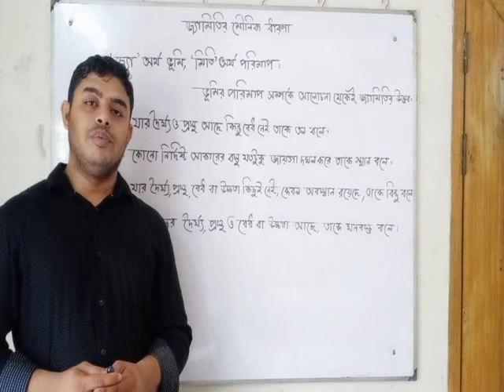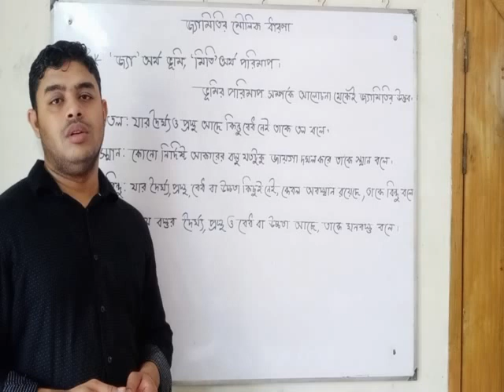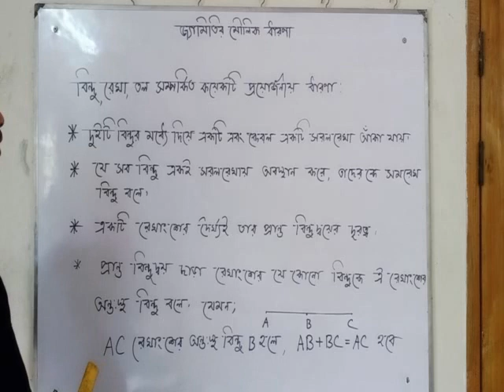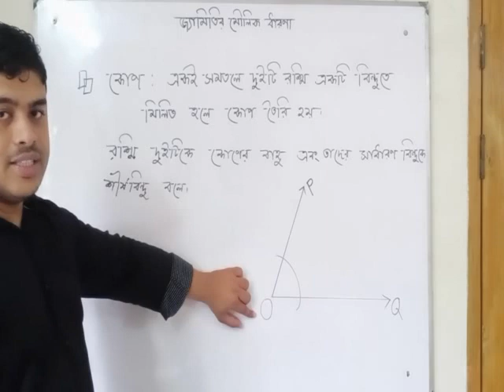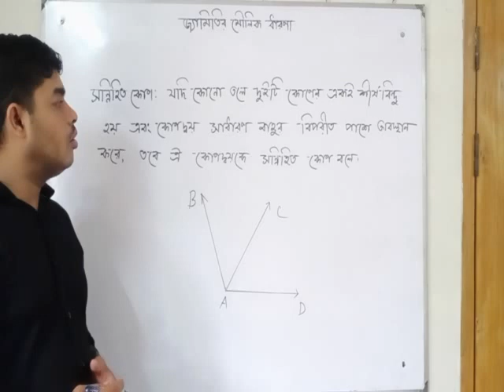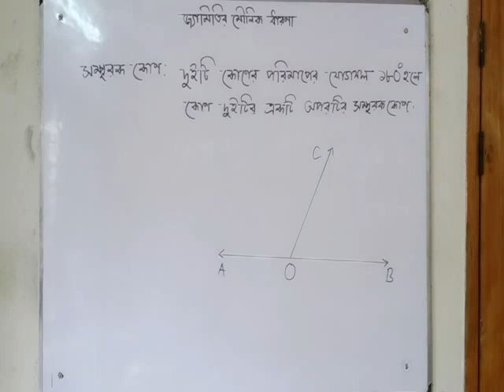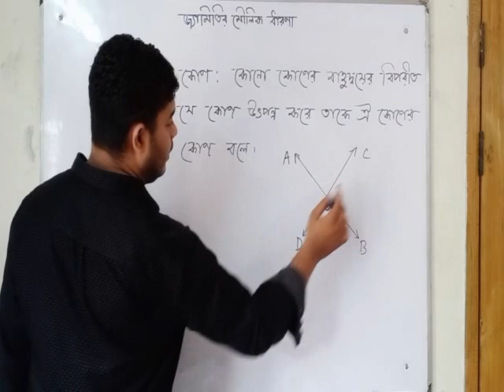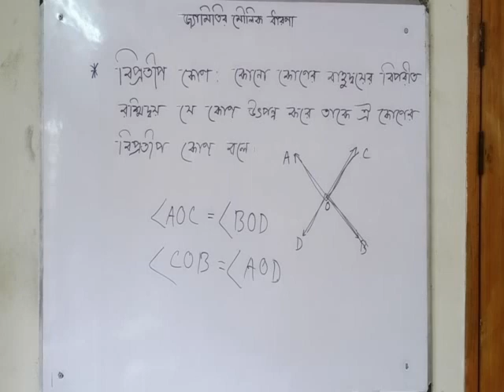Basic concept of geometry